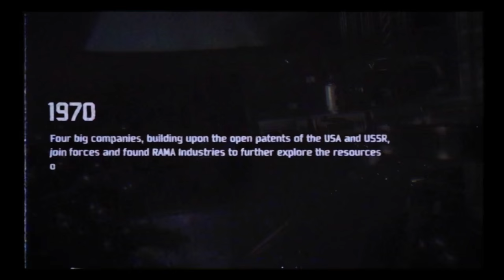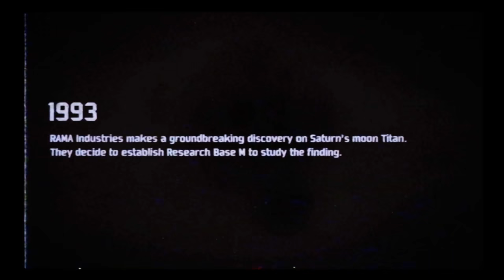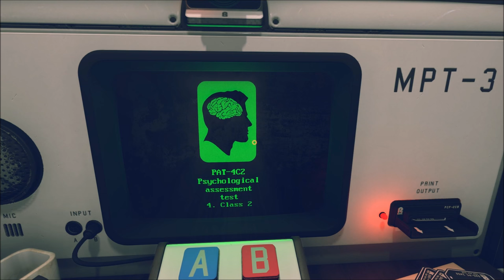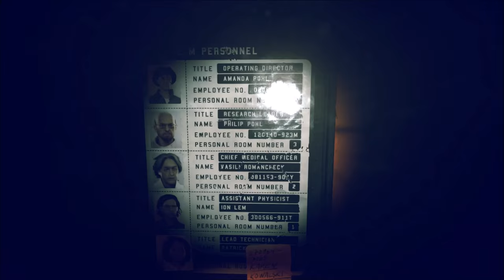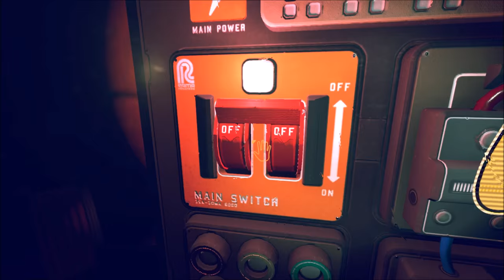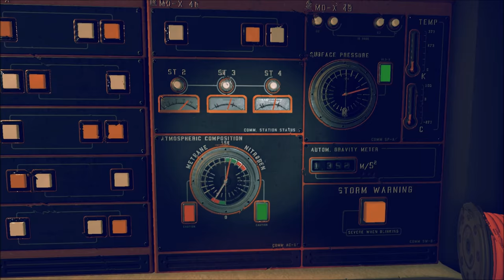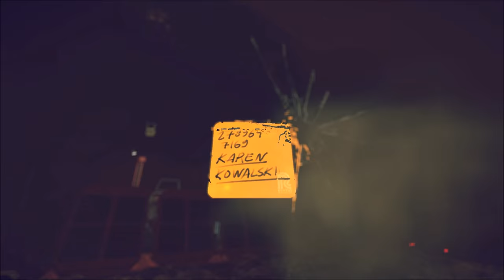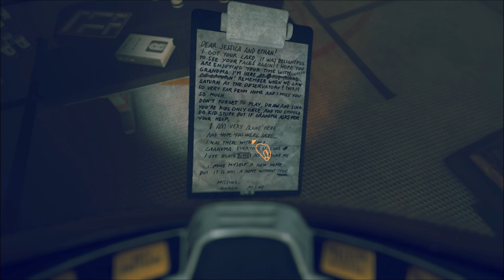Let's Play P.O.L.L.E.N Part 1. Mystery Science Adventure in Space! -PC- Gameplay.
In which I check out P·O·L·L·E·N. An atmospheric, suspenseful and highly interactive first person sci-fi exploration game set on Saturn’s moon Titan. Delve into the richly detailed Station M, and try everything you can get your hands on to uncover the mysteries that lie beneath the moon’s crust.

In an alternate timeline of history, where the Kennedy assassination failed and the internet was never invented, the space race continued to boom as the Soviet and US programs combined their efforts to conquer the vast mineral rich expanse beyond Earth. Handing their findings over to private companies, governments gave way to corporations who would soon establish mining & research colonies all over the Solar System. Owned by one such conglomerate, Station M is a recently built research base of RAMA Industries on the Saturn’s largest moon Titan.

A member of RAMA Industries’ research team has mysteriously disappeared. As a reserve employee of RAMA, you are sent to the windswept surface of Titan to investigate. With a large lunar storm looming on the horizon, you have no choice but to enter the base in search of answers…